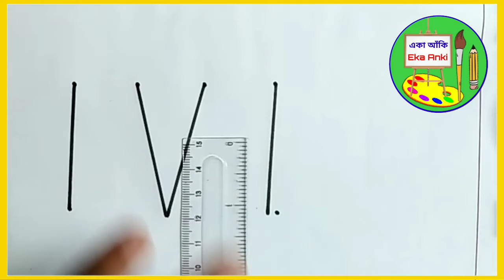Draw an Eagle with IVI | IVI দিয়ে ঈগল আঁকা শিখুন | Likhan Maharaj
This channel is a drawing and art tutorial channel.

How to draw an Eagle with VIV.
VIV দিয়ে ঈগল আঁকা শিখুন সহজেই।

ছবি আঁকা শিক্ষা।